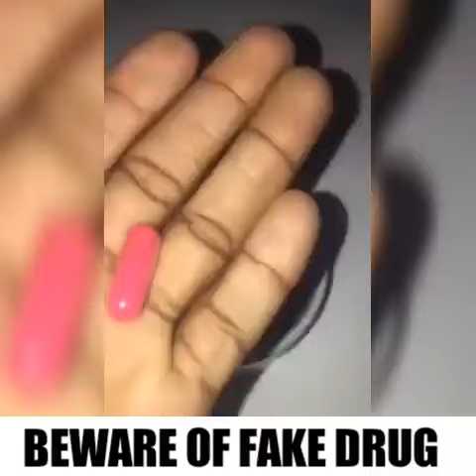Please becareful of fake drugs ,,,,,,,,,,,,,,,,,,,,,,,,,,,,,,,,,,,,,,,,,,,,,,,,